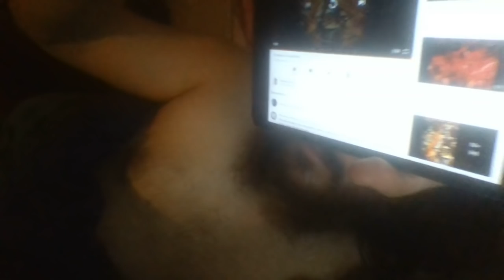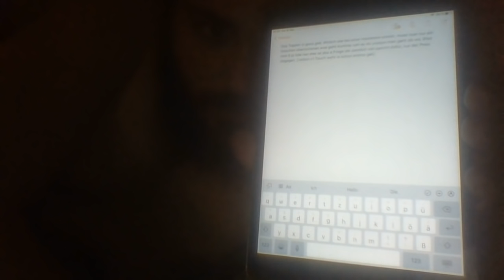Vlog #66,6FÜNF - Vanlife, Keine Meldeadresse, Krankenkasse, 100kg, Essen, minimale Elektronik